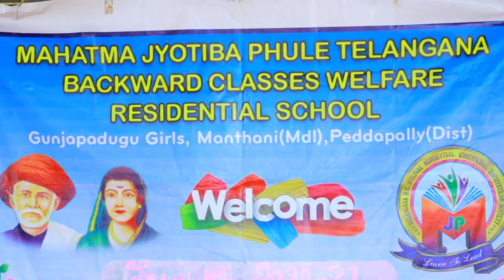AN51 MJP Gunjapadugu Girls Amma Nanna Anuragam burravenkatesham IAS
Human bonding. Respect for parents and elders. Get comfort  feeling. Respect the heritage. This is for  promotion of Feel Good Poetry
విశ్వ సాహితీ ట్రస్ట్, ఫీల్ గుడ్ పోయెట్రీ ద్వారా కొడగడుతున్న మానవ సంబంధాలను దేదీప్యమానంగా వెలిగించే ప్రయత్నంలో భాగంగా ఈ డ్యాన్స్ పోటీలను నిర్వహిస్తుంది. ప్రాచీన విలువలను, సంప్రదాయాలను మరువకుండా కాపాడుకుందాం,  భావితారాల వారికి మానవ సంబంధాలు అనే అమూల్యమైన నిధిని వారసత్వ సంపదగా అందజేద్దాం.

The contest for Amma Nanna Anuragam Nenu song written by Sri Burra Venkatesham IAS is open now. The video competition is open till January 1st  2023.
The awards would be presented in the month of February in a glittering  award ceremony  as was done for the  first two songs.

The rules of the the contest are
1. Minimum of five people participating in the video
2. no other song would be allowed in the video.
3. No other copyright music or clips to be used in the video.

Rules for judging the videos.
1. Separate  awards for theme based and dance based videos in the top 1,2 and 3 awards.
There was a clash in the first song Amma Geesina Bommanu Nenu in these categories. Hence it was decided to declare joint winners.
In all other special categories the awards  would be common.

The First prize would be Rs 50000 in that category( Dance/Theme) if the videos exceed 75 .
If the videos  are les than 75 in that category first  Prize would be Rs 30000.

Second Prize would be either 25000/15000 accordingly depending on the number of videos

Third Prize would be either  12500/ 7500 accordingly depending on the number of videos

The winner would be decided based on the following criteria
1. Thirty five  marks for the judges evaluation
2. Sixteen marks for  the views collected
3. Thirty five marks for the members joined for the Channel ( separate marks as per the member ship category)
4 . Fourteen marks for the Thanks section ( separate marking as per the thanks category)

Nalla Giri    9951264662